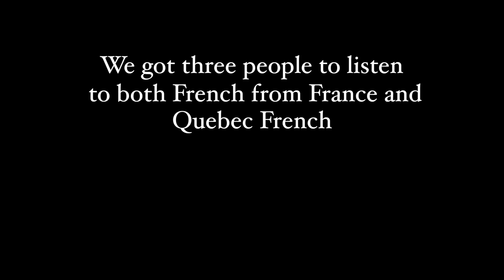FRANCE vs QUEBEC: Sexiest French?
French is one of the sexiest languages. But which one is sexier - French or Quebecois? The two battle it out to see which one is considered the sexiest for foreigners. Hint: It's the one you're thinking of.

Check out and support what you can -- we need your help in continuing to make quality videos.

 CREW:
Jason Tojeiro (video/editing)

Filmed in:
Youtube Space, Toronto, Canada